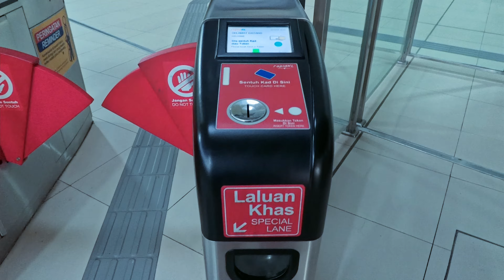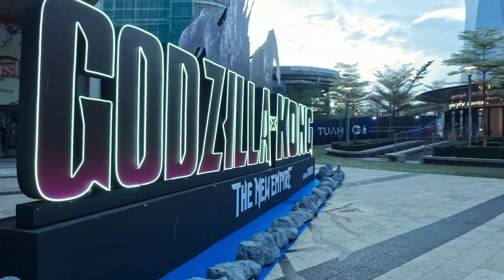Insta Ace Pro Footage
In the heart of Kuala Lumpur, amidst the vibrant lights and enticing aromas of street food stalls, I embarked on my first adventure with an action camera. Despite the lack of action in the scene, the camera's diminutive size brought a humorous contrast to the bustling cityscape. Surrounded by a sea of Chinese tourists, I couldn't shake the feeling of being transported to another country. Yet, armed with my trusty gadget, I captured the essence of the moment, embracing the unexpected twists of urban exploration.